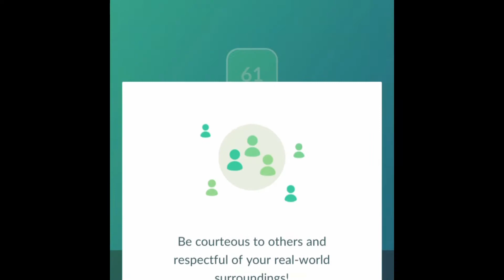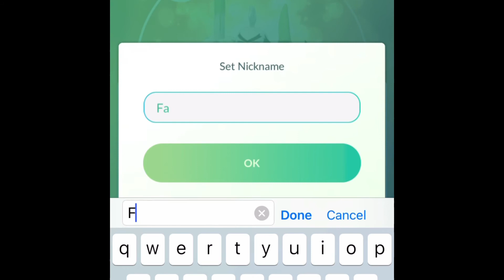Galarian Adventures 2020 Pokémon Go during Covid Era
👻cimags101
Instagram.com/cimags360
Twitter.com/cimagsD4L
Younow.com/cimags